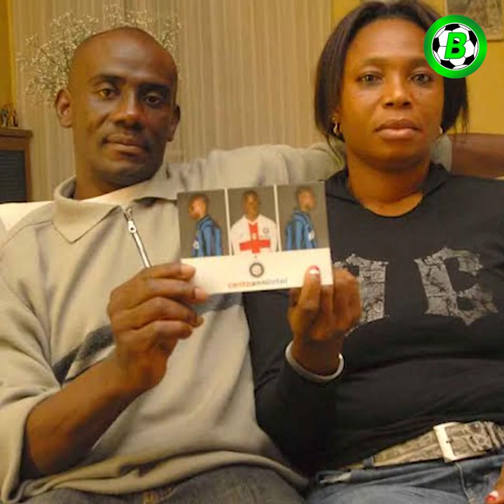လူမျိုးရေးခွဲခြားမူတွေကြားကနေ ပျောက်ကွယ်သွားခဲ့ရတဲ့ အီတလီကြယ်ပွင့် ဘာလော့တယ်လီ